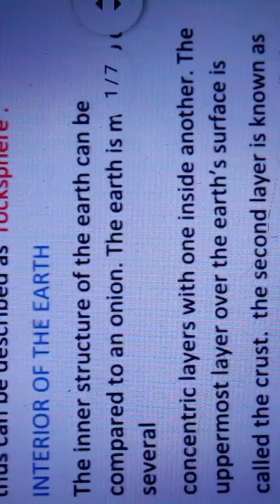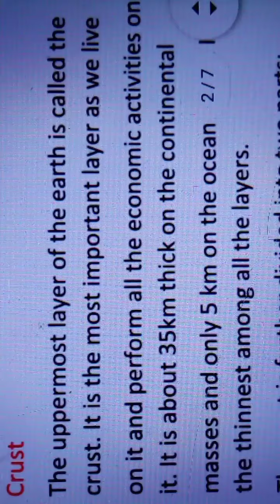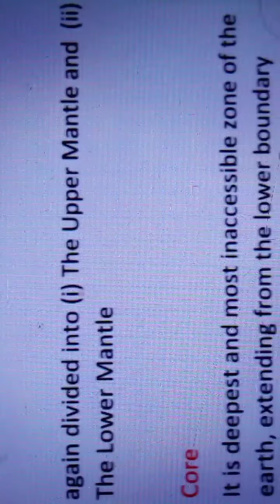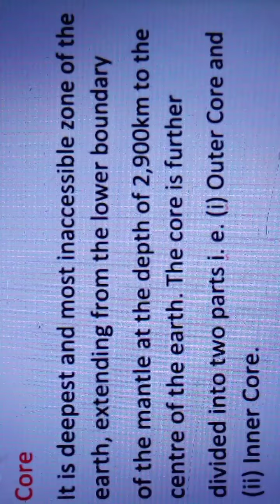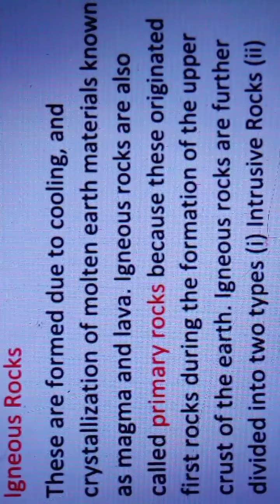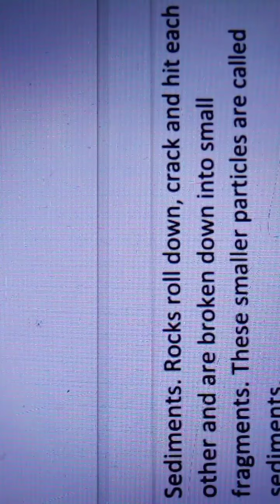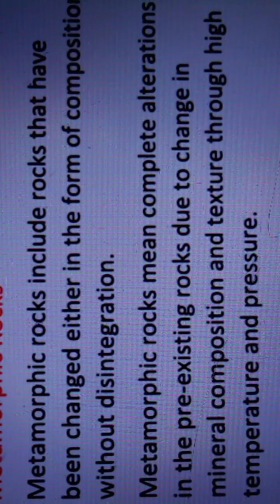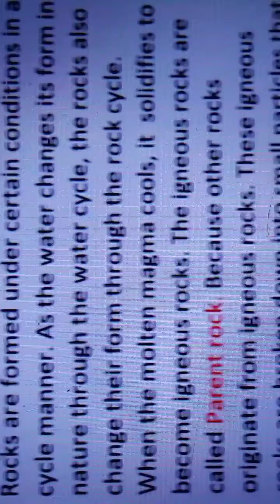Inside Our Earth